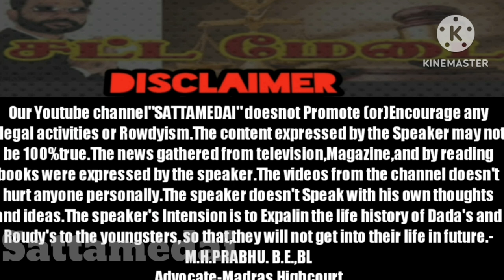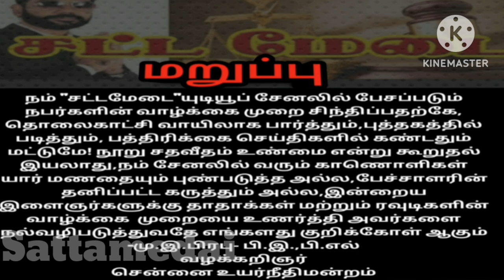நெல்லை|பாலம் கல்யாணசுந்தரம்| ஐயா|PaalamKalyanasundaram|AdvocatePrabhuRetnam|APR|Sattamedai|சட்டமேடை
நெல்லை|பாலம் கல்யாணசுந்தரம்| ஐயா|PaalamKalyanasundaram|AdvocatePrabhuRetnam|APR|Sattamedai|சட்டமேடை|Tamil|SMS